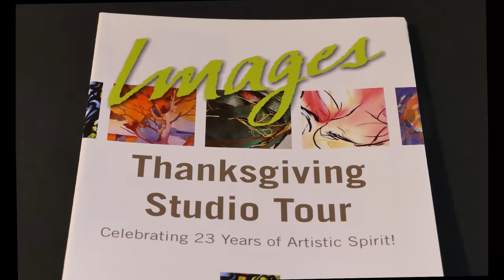Images Studio Tour Documentary Trailer for Marlene Bulas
Rolling country hills, Georgian Bay cottages, rural country roads, small towns, villages, people, and whimsical subjects, are the inspiration that stimulates the unique, contemporary art of Marlene Bulas. With loose, expressive brush strokes, bold colours, and design, her happy paintings are filled with life and the joy of creating art from the world around us.